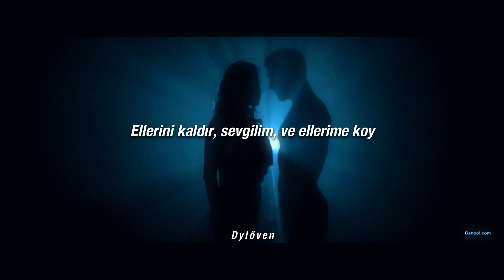Tones and I - Dance Monkey (Türkçe Çeviri)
♡ ♡ ♡ Merhabalar uzun bir süre sonra evime dönmüş bulunmaktayım. Ve ilk bu çeviriyi yapmak istedim. Sizleri seviyorum♡ ♡ ♡
İstek şarkı için yorum atabilirsiniz.//

Lyrics:
[Verse 1]

[Chorus]
They say
They say
They say
They say
All again